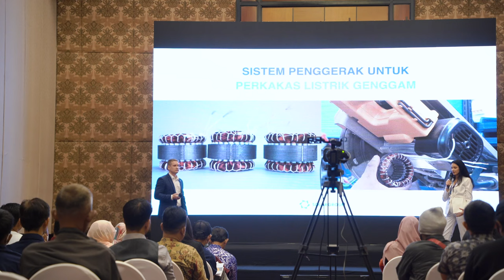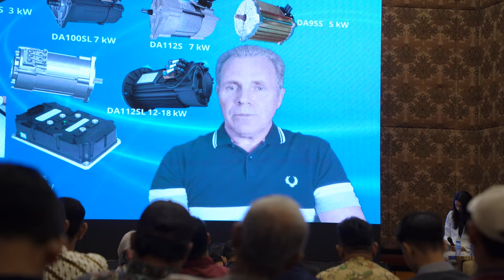Entretien avec les participants à la conférence en Indonésie : une forte énergie positive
La première conférence en présentiel SOLARGROUP pour l'Indonésie, s'est tenue le 22 octobre à Surabaya. Il est rare qu'un événement rassemble autant de personnes positives et de moments forts !

Nous avons déjà parlé des moments les plus brillants de cet événement ici.

À présent, nous allons donner la parole aux participants de la conférence eux-mêmes. Laura GUINTA, notre partenaire nationale en Indonésie, et les principaux partenaires de la société qui sont des leaders du pays sont des gens incroyables qui savent exactement quel est leur rôle et pourquoi ils se sont engagés dans cette activité. La meilleure façon de vous rappeler ce qu'est le projet des "Moteurs Duyunov" et ce qu'il fait pour le monde est d'écouter ces personnes qui ont déjà pris la décision d'y participer et qui ont depuis atteint leur objectif en pleine confiance du succès final. Le succès et les réalisations du projet sont déjà nombreux, d'ailleurs. Écoutons donc comment ils sont évalués par les participants et les invités de la conférence en Indonésie.

L'équipe SOLARGROUP ne s'attendait pas à une aussi bonne énergie, à tant de sourires, de rires, de réactions vives, de bonne humeur et d'émotions. Merci, chers amis indonésiens, d'avoir porté l'importance de notre conférence à un niveau élevé. Une conférence en présentiel ne signifie pas seulement des discours et des réponses à des questions importantes, c'est avant tout un échange d'énergie et d'idées, de motivation et d'inspiration pour aller de l'avant. L'essentiel c'est qu'ensemble, nous faisons la force.

Bon visionnage !